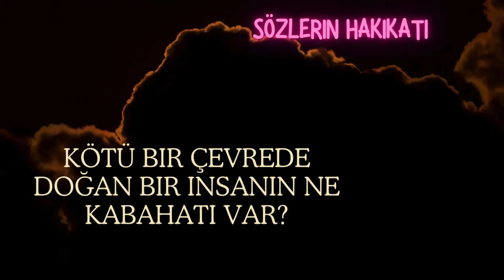Kötü bir çeviride doğan insanın ne kabahati var?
Herbir günah içinde küfre gidecek bir yol var. O günah, istiğfarla çabuk imha edilmezse, kurt değil, belki küçük bir mânevî yılan olarak kalbi ısırıyor.